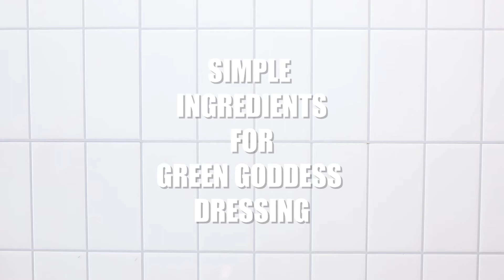Easy Vegan Green Goddess Dressing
This Vegan Green Goddess Dressing recipe is made with simple ingredients and healthy fats for a flavorful salad dressing that is easy to make and vegan-friendly. Keep it stocked in your fridge for quick meals and salads!

Ingredients:
- Avocado
- Chopped Green Onion
- Flat Leaf Parsley
- Leafy Herbs
- Chives
- Canned Coconut Milk
- Minced Garlic
- Lemon Juice
- Tamari
- Kosher Salt
- Black Pepper
- Optional: Extra Virgin Olive Oil